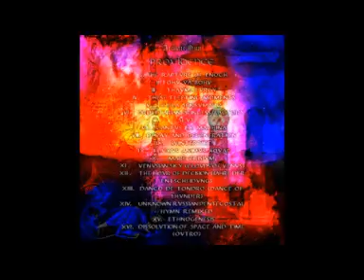7 Cantus Ex Machina